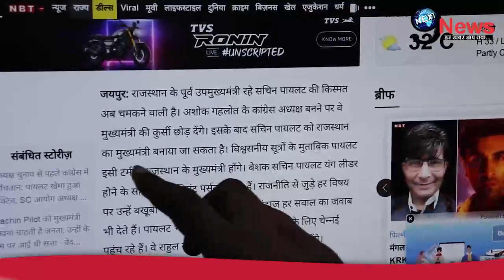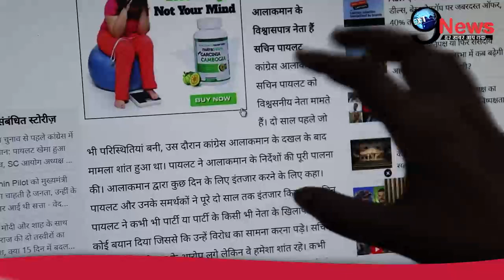सचिन पायलट के इस्तीफ से अलग, CM पद को लेकर हुआ सबसे बड़ा ऐलान, गहलोत को मिली ये जिम्मेदारी?